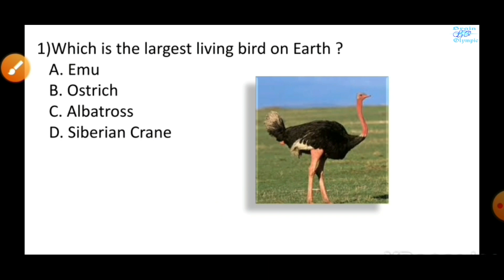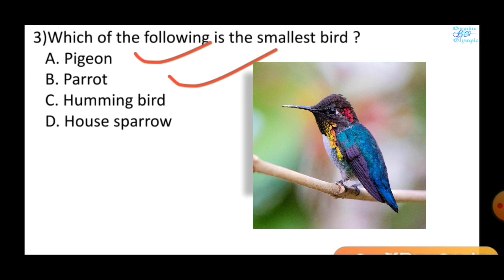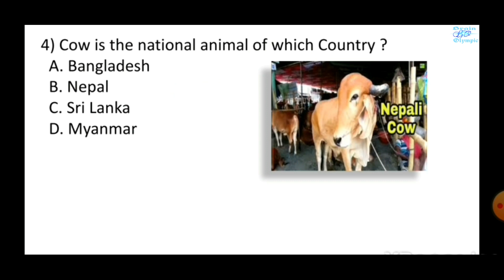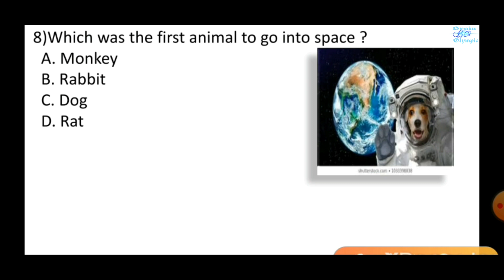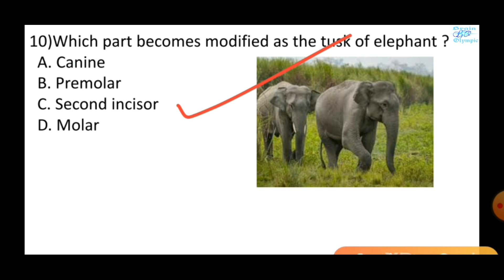OUR ANIMALS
For SSC/OSSC/RAILWAYS/+2 AND +3EXAMS